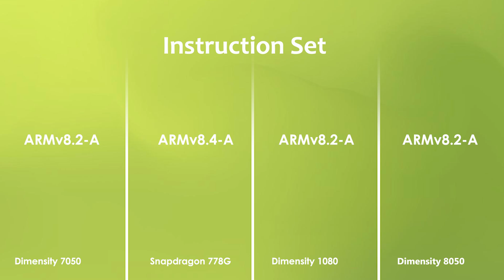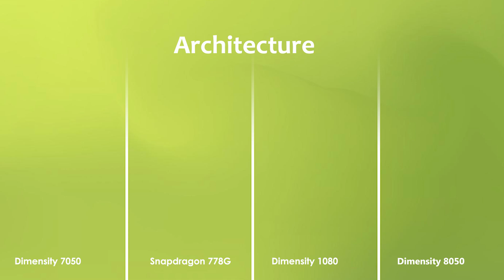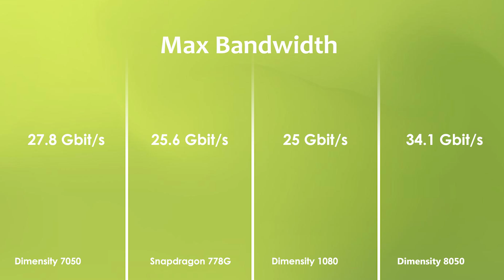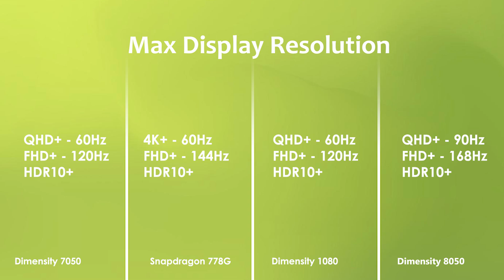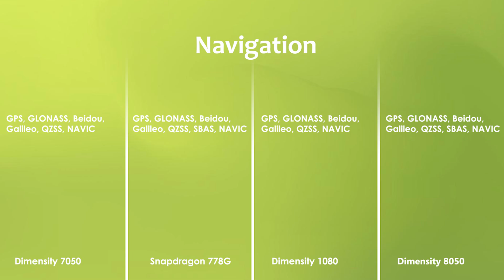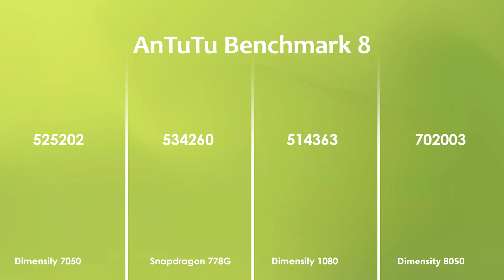Dimensity 7050 Vs Snapdragon 778G Vs Dimensity 1080 Vs Dimensity 8050 | Antutu Benchmark & Specs